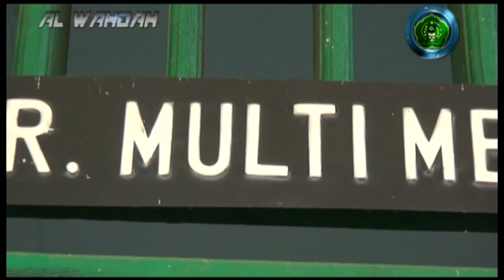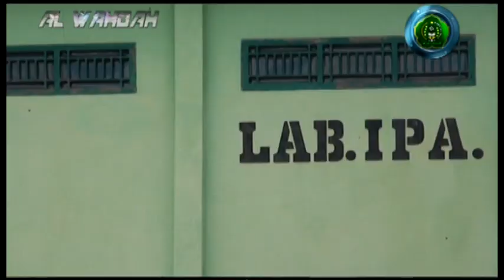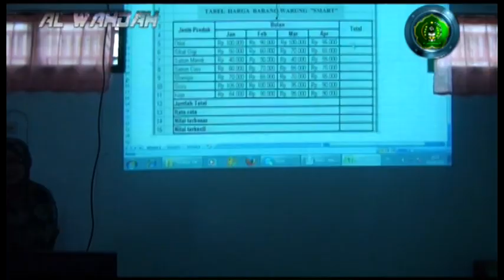Nasyidal islami - vocal Nur Alwi feat Ahmad Arif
Album sholawat AL-WAHDAH GROUP (siswa siswi MTs Wahid Hasyim) Warungasem Batang